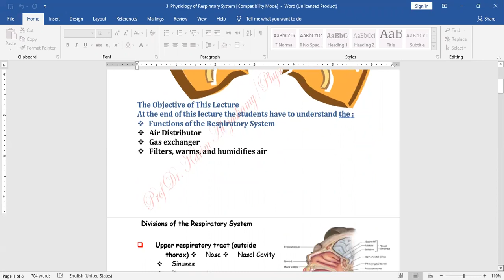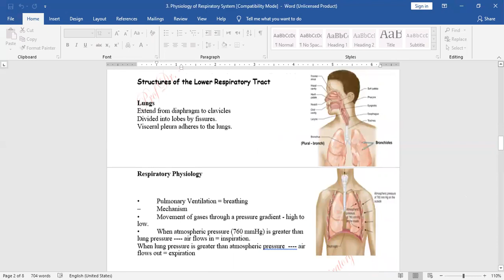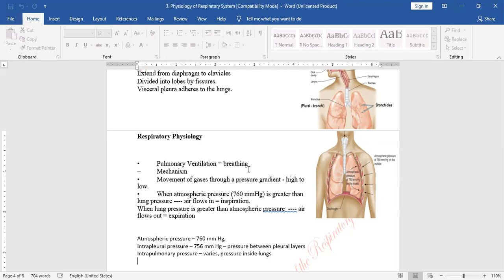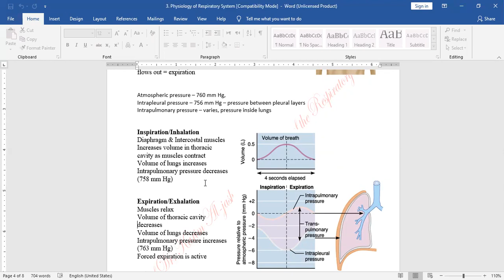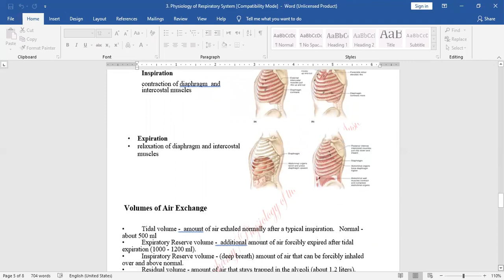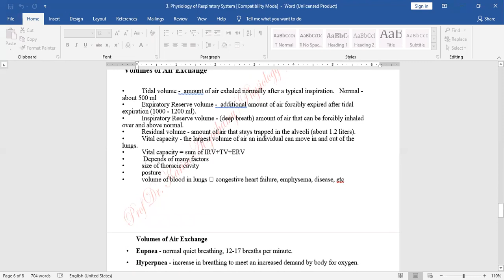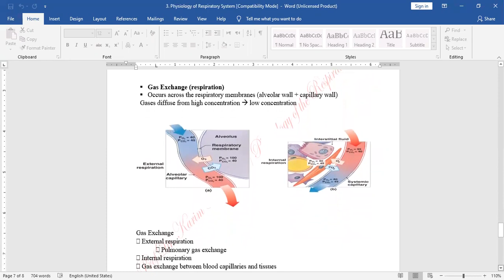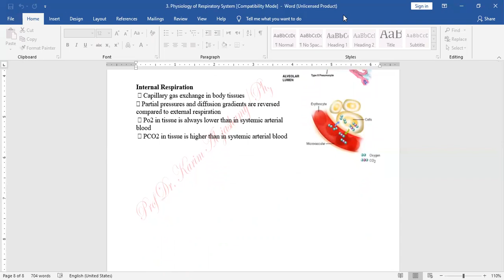3 Physiology of Respiratory System